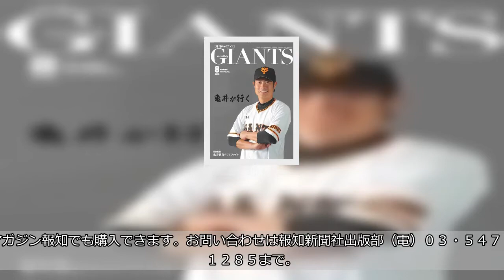「月刊ジャイアンツ８月号」発売…亀井善行外野手を巻頭特集！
巨人ファン必読マガジン、月刊ジャイアンツ８月号（特別定価６００円）が、２３日から発売になります。表紙と巻頭は亀井善行外野手。開幕２軍スタートも、１軍昇格後は勝負強さを発揮し、今ではチームに欠かせない存在となったベテランの本音に迫りました。３度目の先発でプロ初勝利したドラフト１位の鍬原拓也、６７３日ぶりの白星を挙げた今村信貴、両投手にもインタビューしました。  　史上最年少で野球殿堂入りした松井秀喜さんが、巨人に在籍した１９９３年～２００２年の１０年間を振り返る大型連載「巨人の松井」。第７回は９８年。念願のタイトルを２つ獲得しますが、選手生命を脅かすけがとの闘いが始まっていました。  　特別付録は、亀井善行クリアファイルです。お客様の地域を担当するＹＣ（読売新聞販売店）か書店でお申込みください。マガジン報知でも購入できます。